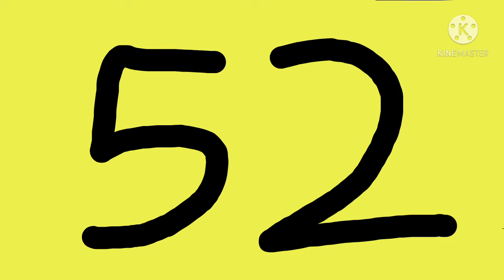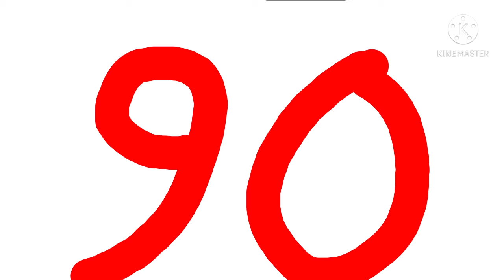for Mr. D. number of racers (read description)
#19 names Danny bro meme
#2.0 Cody Stiner Jackson Storm
#65 Robotboy (need some flames)
#75 Sonic The Hero (me)
#85 (XJ9) Jenny Wakeman
#95 Lightning Mcqueen (crew chief of my sister stefani)